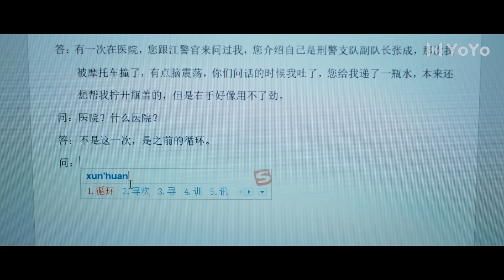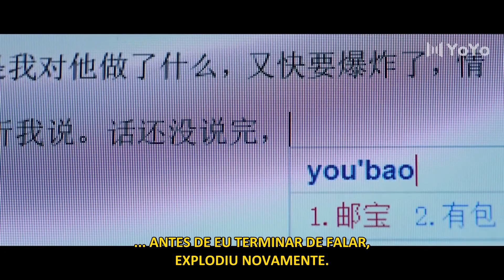Tudo o que eles dizem parece verdadeiro mas suspeito 🤨 Reset 03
🔥Sinopse:
Presa num loop temporal, Li Shi Qing experimenta a morte uma e outra vez em um ônibus. Para sair do ônibus, ela acidentalmente levou o passageiro Xiao He Yun com ela para o loop. Usando cada ciclo para conseguir mais informações, eles se unem para resolver o caso e terminar esse pesadelo.

💕Elenco:
Xiao Heyun
Li Shiqing